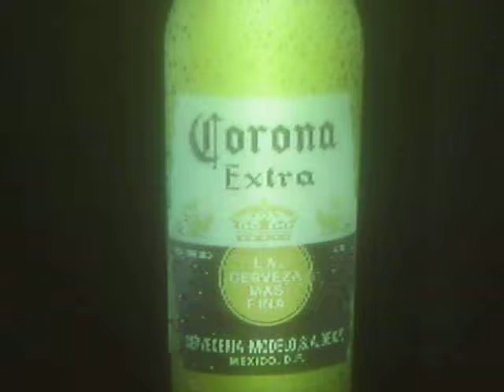letrero lenticula cerveza corona y estrella